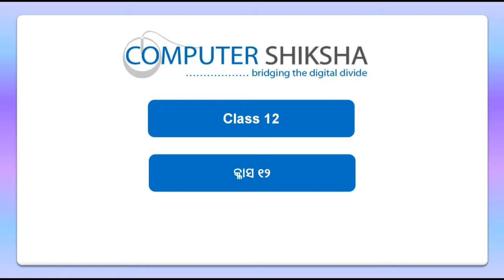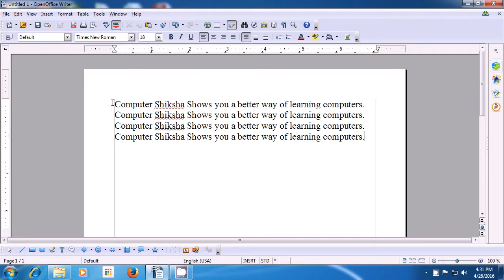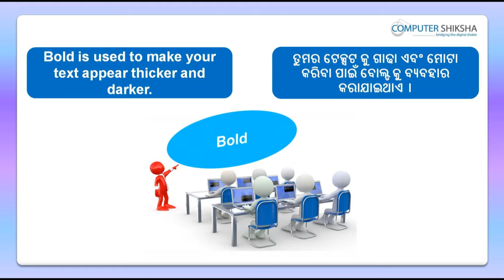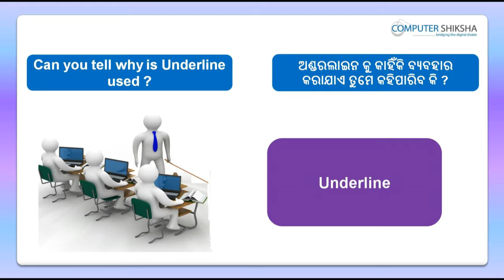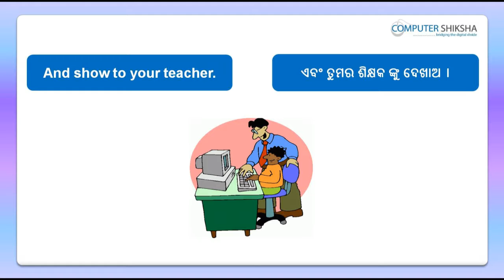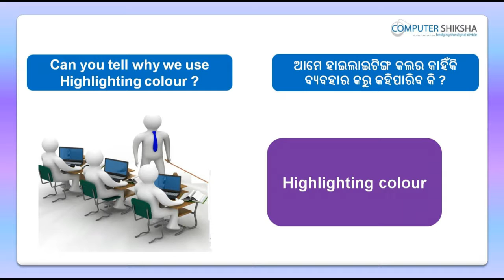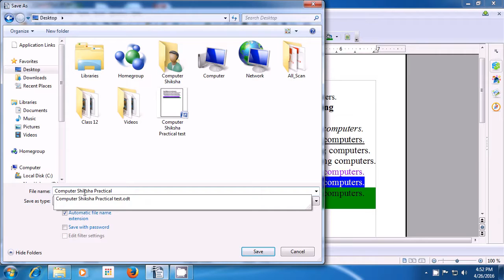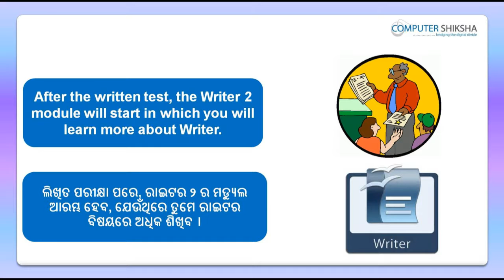Class 12 Open Office Writer 1 - Learn computers - Computer Education Online & Free (In Oriya)